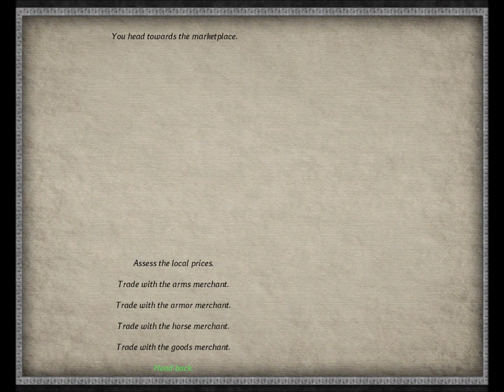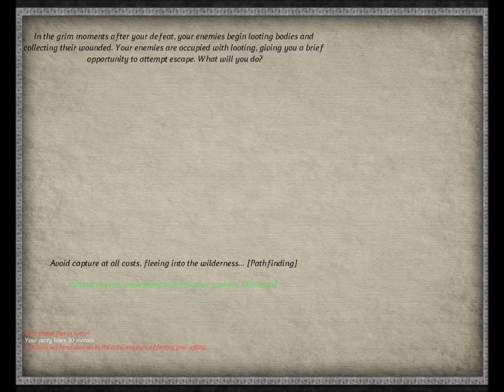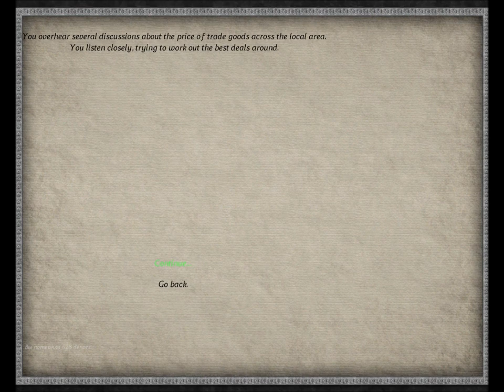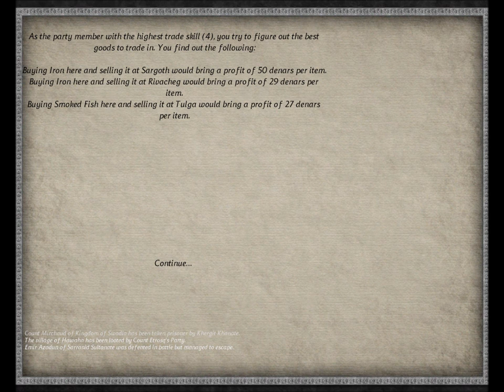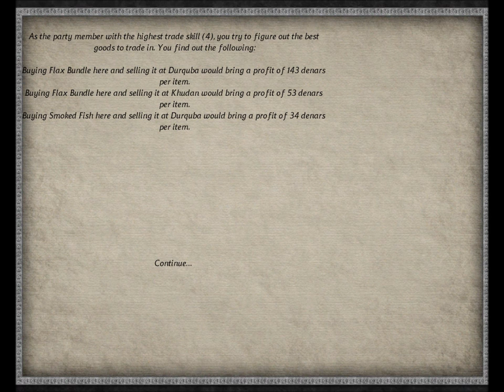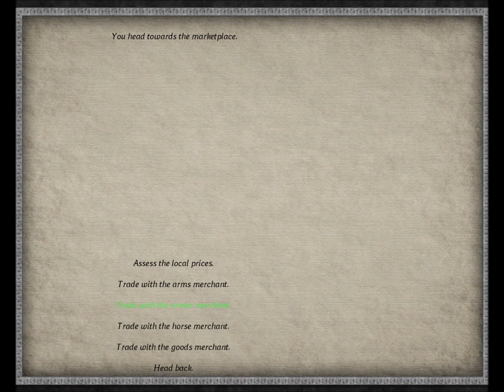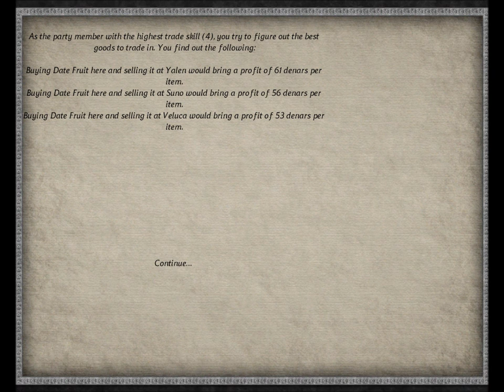151 Mount & Blade rpg rtt rts gameplay George lV Kostandi